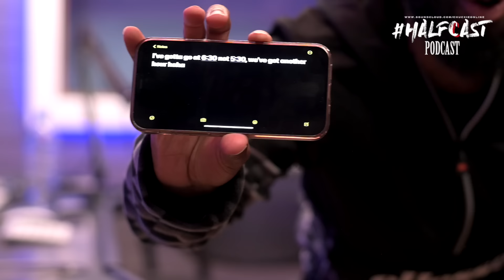"Are You Shook Of JUDGEMENT???" || Halfcast Podcast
We brought a fan of the show on this episode and unpacked a few things from previous episodes including whether the streets are less active, Kwame finding faith, 10 year relationship where intimacy was cut off, Chuckie's respect for Zeze Mills, not beinf scared of dying and more... Enjoy... || Full Podcast Episode: 'Faith Evans' || AVAILABLE WHERE EVER YOU GET YOUR PODCASTS!

Halfcast Podcast